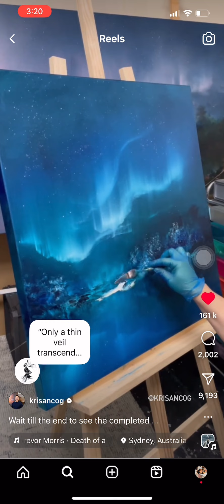Instagram's Most Popular Painting By Kris Ancog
Hi Everyone, check this video featuring Kris most viewed and liked painting on instagram.